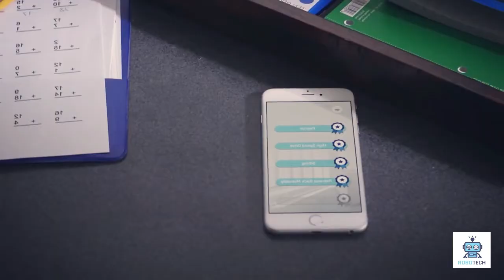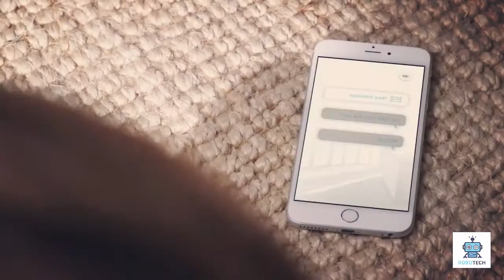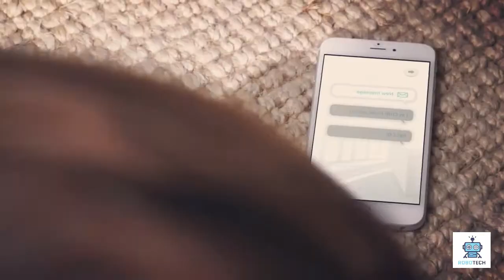WooWEe CHIP - ROBOT ANJING PINTAR DAN JADIKAN SEBAGAI TEMANMU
Sebelum memelihara anjing apalagi jenis ras tertentu pastikan apakah kamu memiliki lingkungan yang mendukung, keuangan yang cukup, serta waktu luang yang banyak untuk memeliharanya. Solusi yang paling tepat adalah adanya Woowee Chip. CHiP adalah anjing robot yang cerdas dan penyayang. Dengan sensor canggih dan aksesori cerdas, CHiP selalu waspada, dan siap bermain. Dengan menyuntikkan teknologi mutakhir yang memungkinkan mereka melakukan beberapa hal yang cukup kuat.
Robotech Indonesia adalah saluran youtube yang pertama di Indonesia yang secara khusus membahas tentang robot, humanoid, ai,robotika dan teknologi masa depan, mungkin seterusnya akan juga membahas sains, berita teknologi hari ini, berita sains dan teknologi terbaru, sehingga di masa depan akan mungkin untuk memperluas topiknya lagi di masa mendatang. Di mana karakter utama adalah robot terbaik di dunia!